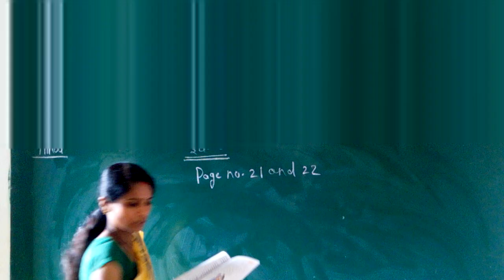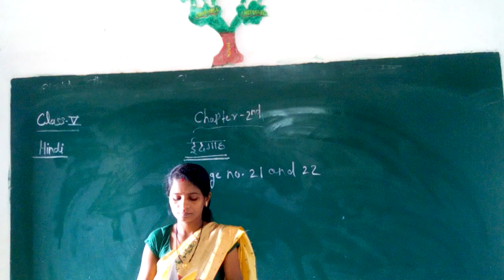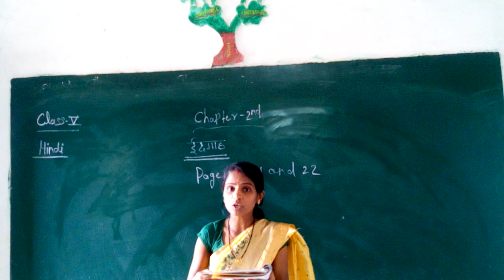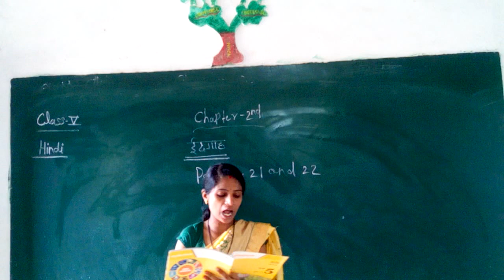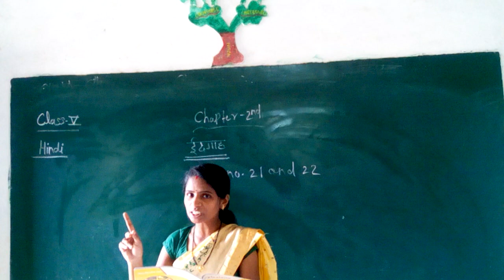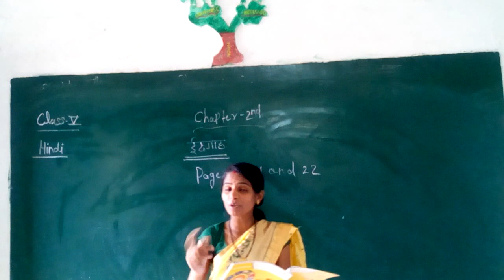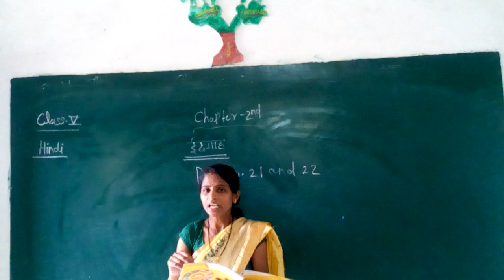Class 5 hindi part 4